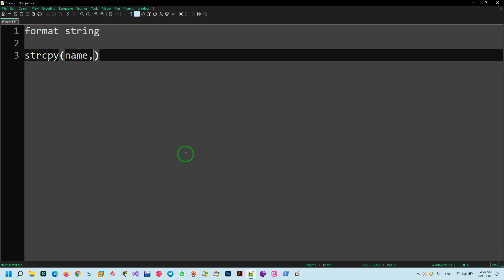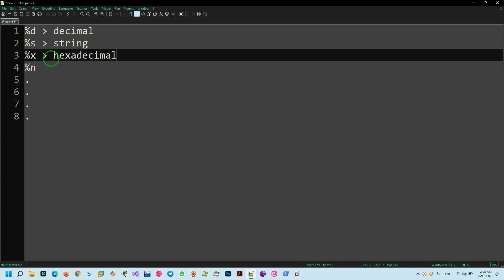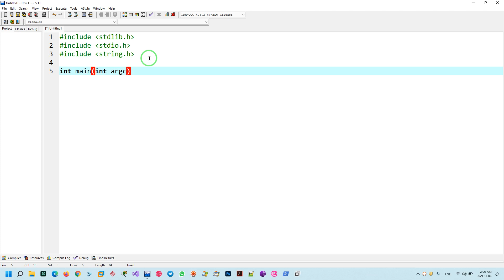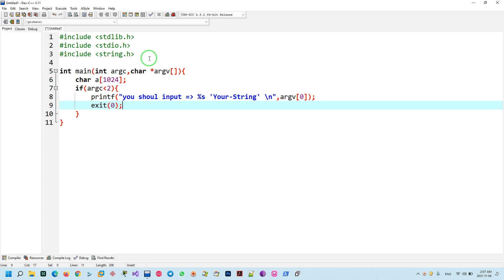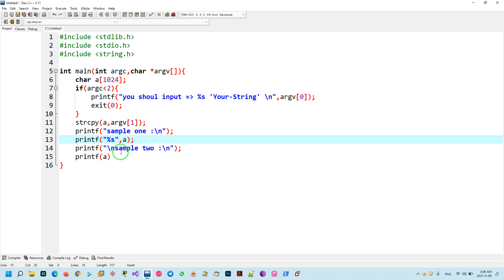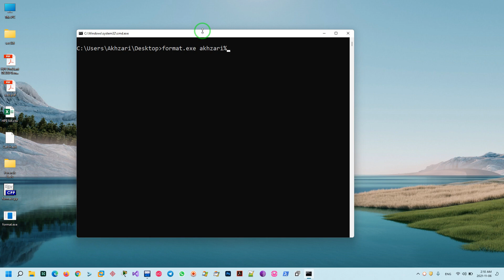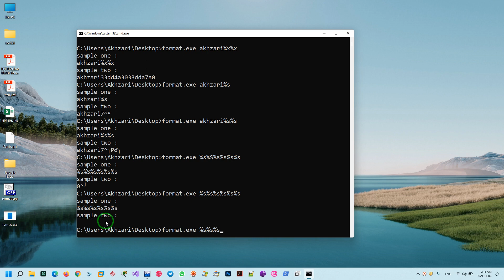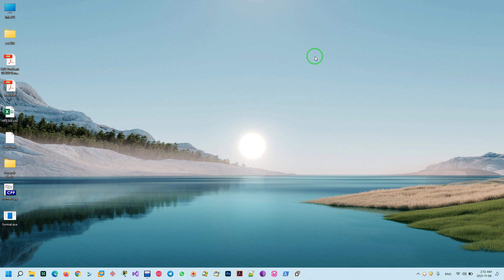Format String Vulnerability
📌About Format String Vulnerability... ☠️